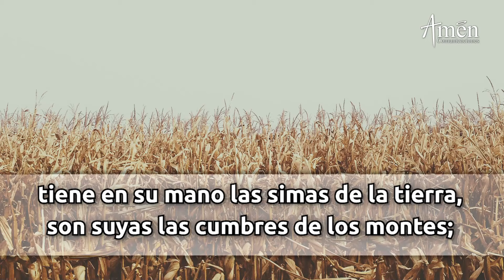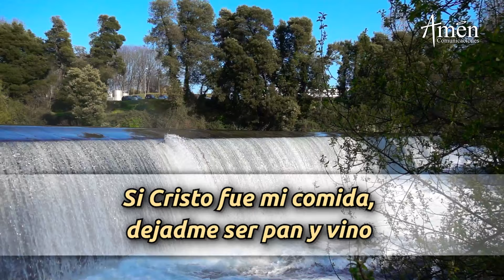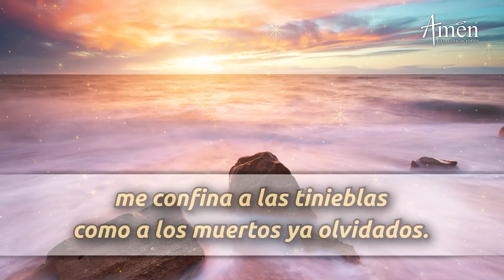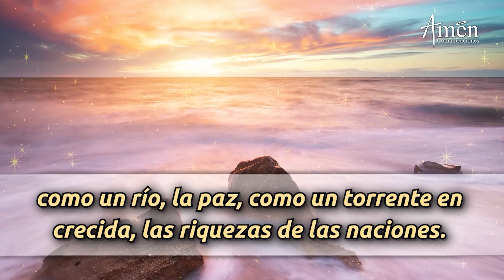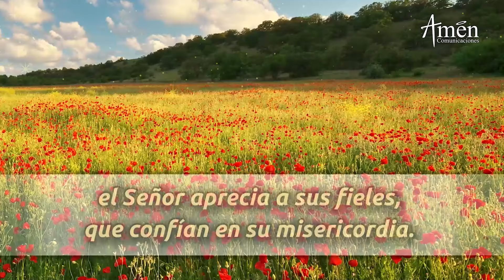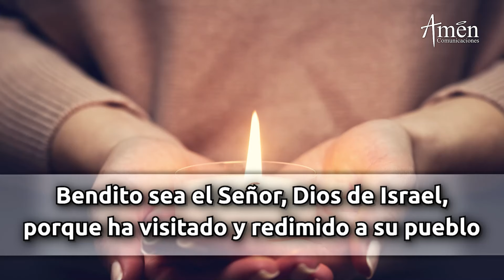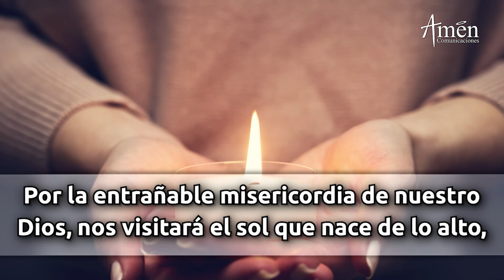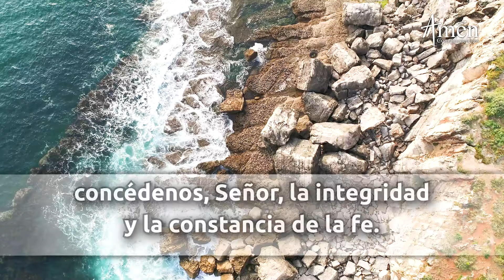Oración de la Mañana de hoy Jueves 17 Octubre 2024 l Padre Carlos Yepes l Laudes l Católica